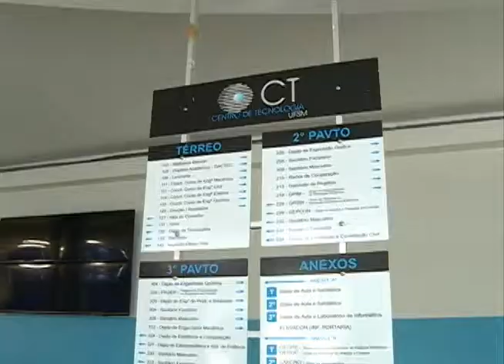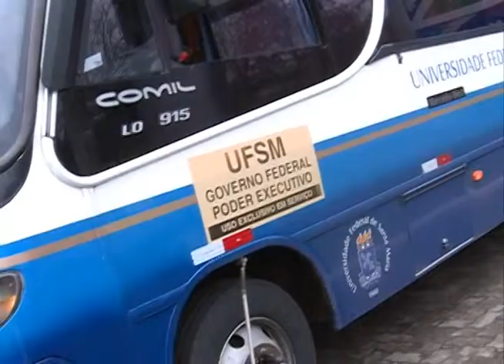Jornal da UFSM - 11.08.2014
Os destaques do Jornal da UFSM no dia 11 de agosto foram:
- preparação para acolhimento dos alunos na volta às aulas da Universidade;
- transporte intercampi começa a circular na UFSM;
- início das atividades no campus de Cachoeira do Sul;
- comentário do Reitor da Instituição sobre os grandes eventos que aconteceram durante as férias.